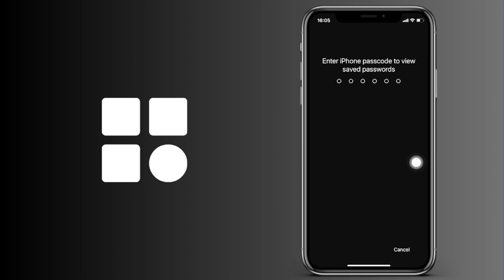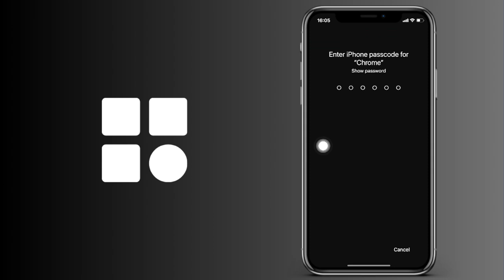Cómo saber los datos de inicio de sesión de la cuenta de FaceBook de mi móvil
Cómo ver los datos de inicio de sesión de tu perfil de FaceBook de mi móvil